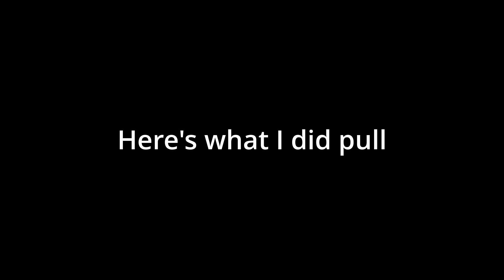Opening Packs in Master Duel in a Nutshell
Add me on Master Duel: 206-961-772